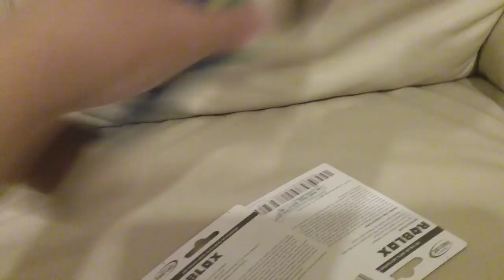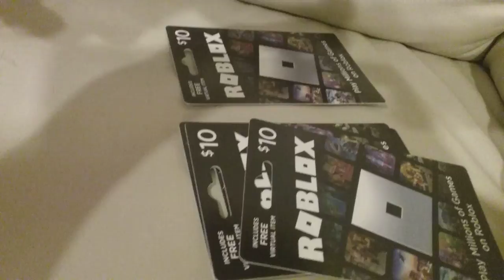MarioLifeMaker: Vacation (Part 4)